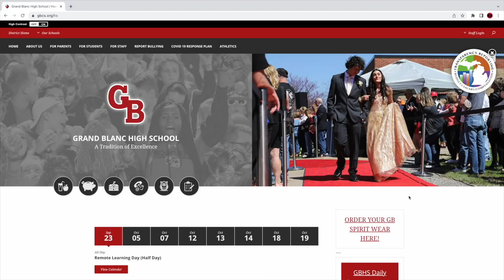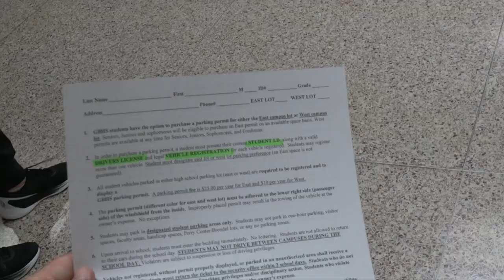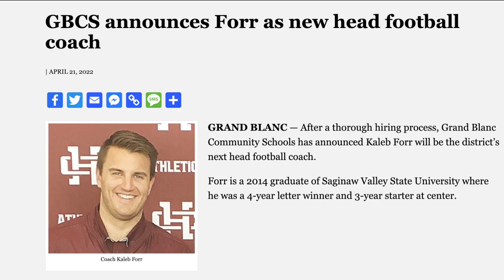Friday Show Episode 1 GBTV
First Friday Show of 2022